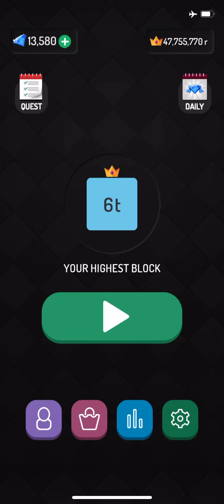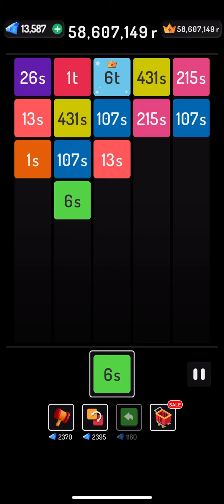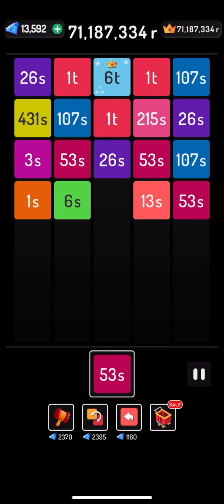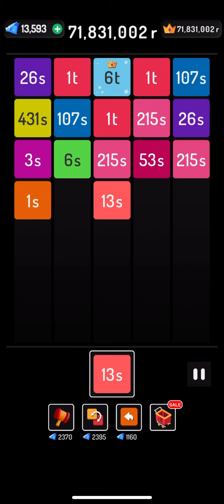X2 Blocks | 6t to 13t Block